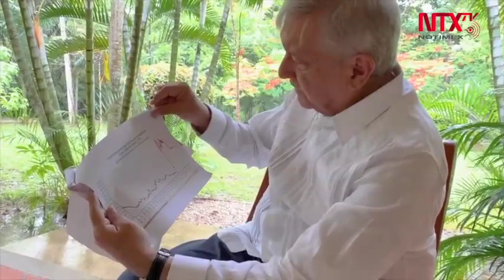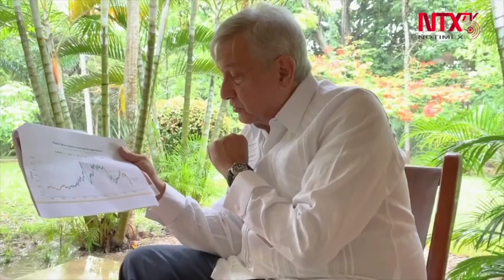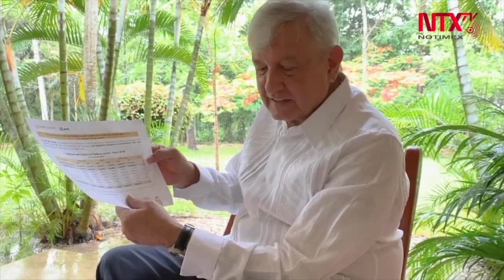Hay buenas noticias, vamos recuperándonos en lo económico, afirma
El presidente Andrés Manuel López Obrador aseguró que hay "buenas noticias" pues "vamos recuperándonos en lo económico", al señalar que se ha apreciado el peso frente al dólar y aumentado el precio del barril de petróleo, además de que hubo un incremento en la recaudación de impuestos.